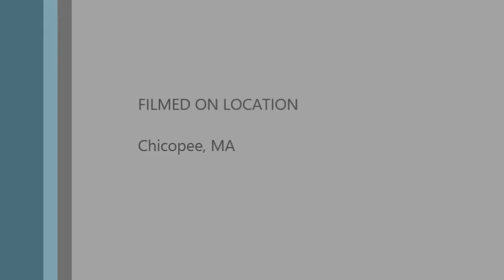Nintendo Geno's Top 20 Characters for Super Smash Brothers 4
8-Year-Old Nintendo Geno discusses his top 20 characters that he would like to see in Super Smash Brothers 4.